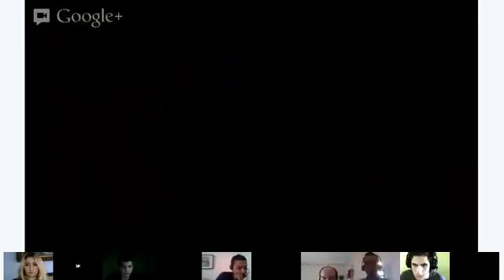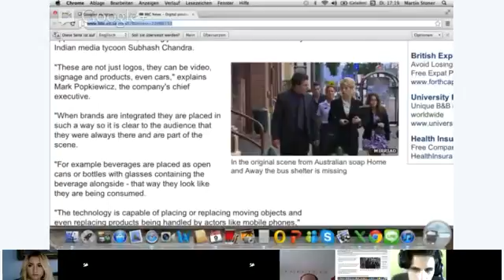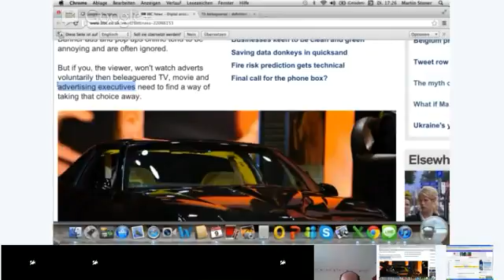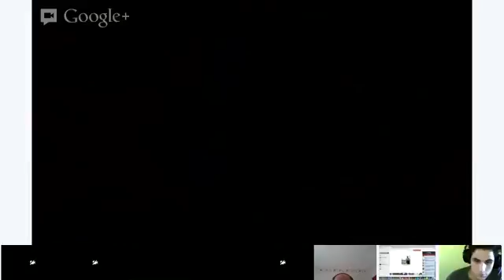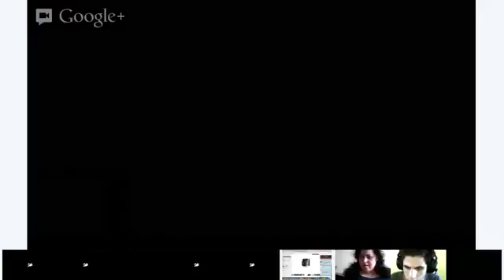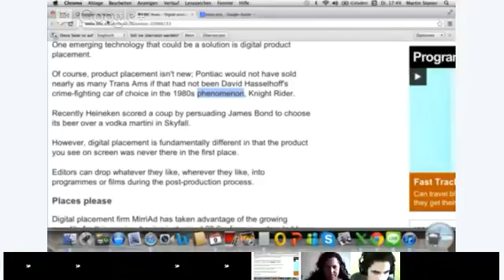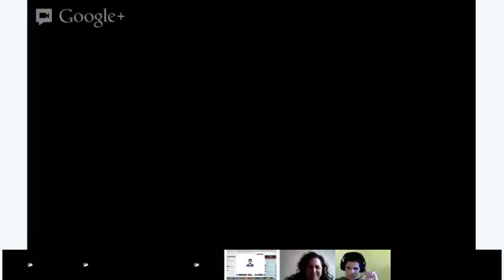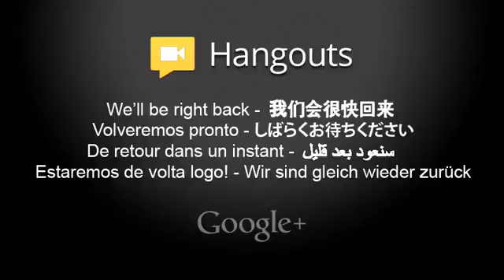Reading - Martin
'Digital product placement creates adverts out of thin air'. Let's look at this article together and discuss!